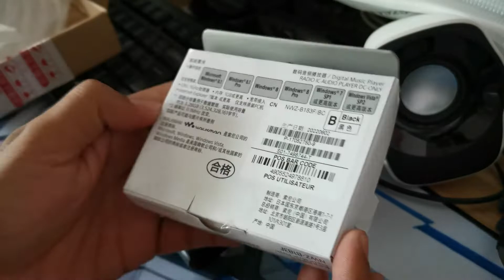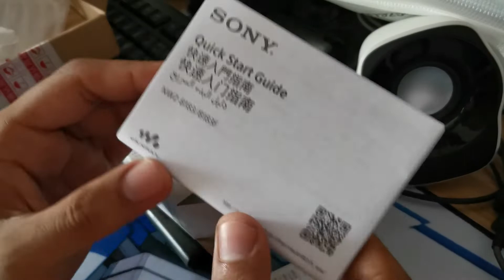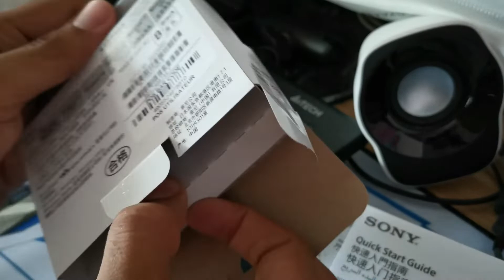Unboxing Sony Walkman NWZ-B183F 2022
WALKMAN® WITH BUILT-IN USB
Full Specifications
NWZ-B183F

P 3,699.001
Buy
Full Specifications
P 3,699.001 Buy
Size & Weight
DIMENSIONS (W X H X D)
8.45 x 2.22 x 1.34 cm
WEIGHT
30 g
Power
BATTERY LIFE — CONTINUOUS PLAYBACK MUSIC
20 Hrs
CHARGING TIME
70 Mins
CHARGING TIME (QUICK CHARGE)
CHARGING TIME (FULL CHARGE)
70 minutes
Power
BATTERY LIFE - CONTINUOUS PLAYBACK MUSIC (W.MUSIC APP)
20 hours
Storage Media
MEMORY SIZE
4GB
Network Connectivity
USB CONNECTION
YES
Connectivity
TERMINALS
High-Speed USB (USB 2.0), Stereo mini jack
Playback & display
FILE MANAGEMENT
Drag and drop files
MP3
YES
WMA (NON-DRM)
YES
BASS BOOST
YES
FM RECORDING
YES
RADIO TUNER
FM Tuner
SOUND EFFECTS
Bass Boost, Equaliser (5 band)
AUDIO PLAYBACK
MP3, WMA (Non-DRM)
VIDEO PLAYBACK
COMPACT
Compact
DISPLAY RESOLUTION
128 x 36
DISPLAY TYPE
OLED (Organic Light Emitting Diode)
PHOTO PLAYBACK
SCREEN SIZE (INCH)
2.26 cm (0.9 in)
Software
SYSTEM REQUIREMENTS
Microsoft® Windows 8, Windows 7 (SP1 or later), Windows Vista® (SP2 or later)
Color Options
redpinkgoldblueblack
What's In The Box
Headphones
Quick Start Guide
Placeholder
1
Prices indicated refer to Suggested Retail Price which includes 12% VAT for cash purchase and may change from time to time without prior notice.
2
Quoted MRP is for 1 unit of the product.
3
Prices are subject to change without prior notice.
4
Actual color and dimensions may differ from the screen image.
5
Actual color and dimension may differ from the screen image.
6
Colors & features of the product shown may differ by model and country.
7
4K: 3,840 x 2,160 pixels.
8
Services availability depends on region. A part or whole of software/services installed into or accessible through the product may be changed, discontinued, removed, suspended, or terminated without notice.
9
Features and specifications are subject to change without prior notice.